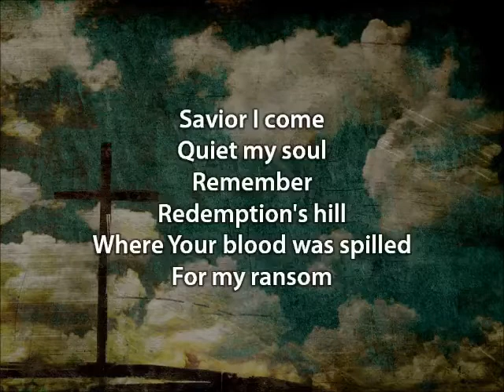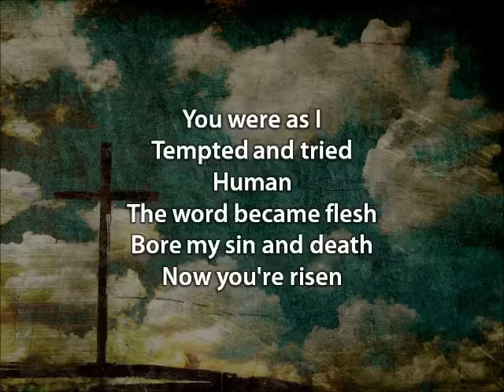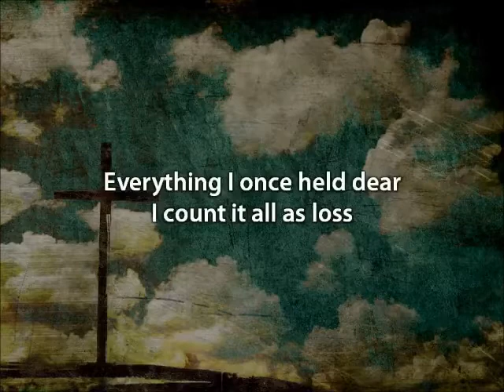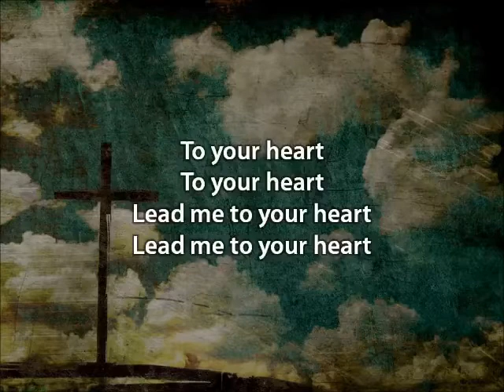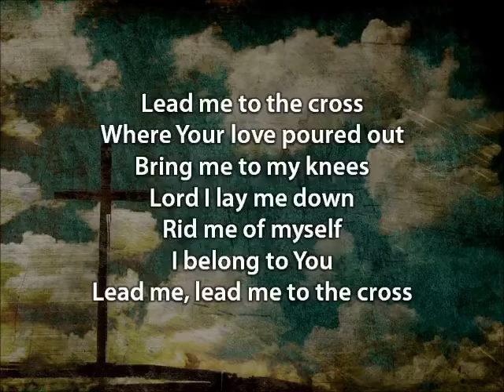Lead Me To The Cross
By idk